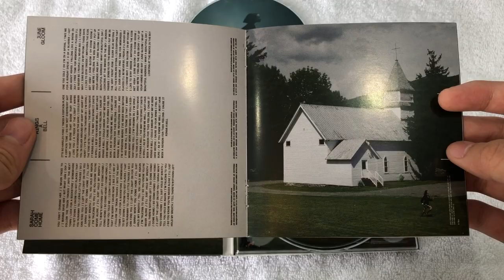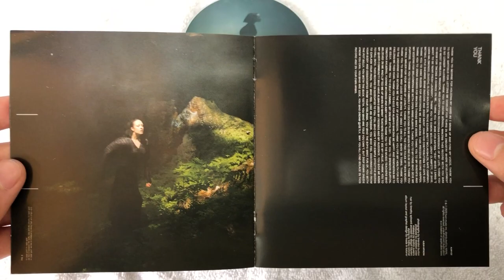Allie X - Cape God (cd unboxing)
☆꧁ open this ꧂☆

i discovered her throught cape god and to be honest i never heard these kind of sound before this was a really unique pop album that i really enjoy" ˚｡⋆୨୧˚

 ↪album tracklisting ˚｡⋆୨୧˚
Fresh Laundry
Devil I Know
Regulars
Sarah Come Home
Rings A Bell
June Gloom
Love Me Wrong
Super Duper Party People
Susie Save Your Love
Life of the Party
Madame X
Learning in Public

♡the description was inspired by : ismael. ↪